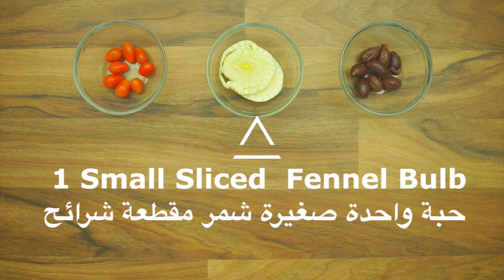Healthy Salmon en Papillote - فيليه السلمون المشوي بورق الزبدة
Cooking salmon in a pouch on its own marinade is seriously so simple, full of wonderful aroma and packed with lots of flavors.

A delicious and easy way to make salmon, yet so elegant and impressive for any romantic date dinner or any gathering night!!

In this salmon en papillote recipe, the fish is wrapped in a parchment paper packet (en papillote) and baked in the oven, it only takes 12-15 minutes until it’s moist and delicious.

In order to obtain a juicy and full of flavor fish, and bringing out a hearty creamy texture; here are some few tips:
- Do not over bake, salmon fillet can vary in size.  Cook for 8 to 10 minutes per inch of the fish’s thickness.
- Choose a bed of vegetables that cook relatively fast, I would suggest like asparagus, thinly sliced zucchini, bell peppers, mushrooms, broccoli, leeks, …
- Cook your fish and vegetables in your marinade. It is a great way to add some liquid to your papillote. Yummy!!
- Baking salmon at a high-temperature roast the exterior and keeps it juicy and tender.

Recipe:
Servings: 2
Prep Time: 10-15 minutes
Cooking Time: 12-15 minutes
Ingredients:

Marinade:
½ teaspoon of Dijon Mustard
Juice of half a Lemon
½ teaspoon of Black Pepper
1 Tablespoon of Olive Oil
1 Tablespoon of grated Fresh Ginger

2 large rectangular pieces Parchment paper
2 Salmon Fillets, approximately 160 g each, skin removed
1 cup of fresh Spinach
1 small fennel bulb, thinly sliced
8 kalamata olives, pitted
8 Cherry Tomatoes
2 teaspoons capers
Fresh Thyme sprigs
2 Tablespoons Butter, cut in cubes
Salt to taste
Red pepper flakes, optional
Risoni Pasta, cooked, to serve, optional

The USA Store
Canada Store